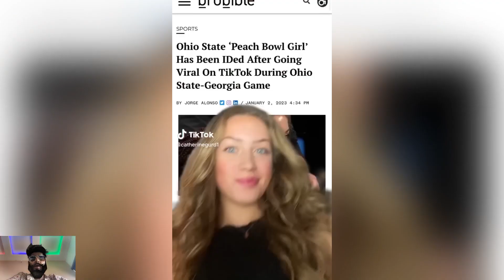Hot girls of tiktok | ASMR SEXY | PART 5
ASMR
TIKTOK ASMR
SEXY ASMR

sexy
gacha lesbian
lesbian
meme sexy
sexy girl tiktok
sexy people
sexy tiktok
sexy tiktoks
sexy toks
tiktok sexy girl
Description
X
The Best Tik Toks of 2020, The funniest TikTok compilations with all the best Tik Toks for you to laugh at. Other Tik Tok channels making quality, Visicks, Azure, Visicks, Monstro, and TikTok Charts. Making the best Tik Tok compilations.

These are TikToks with Vine energy, TikToks that are worth watching, the best of TikTok, and TikToks that will make you laugh

music
High search volume
songs
tiktok mashup
High search volume
sped up tiktok audios
High search volume
tiktok dances
High search volume
lyrics
High search volume
tiktok songs
gacha life tiktok compilation
how to add link to tiktok bio
High search volume
tiktok view bot
High search volume
tiktok views
High search volume
tiktok like bot
High search volume
get money tiktok dance
Medium search volume
get tiktok followers
Medium search volume
how to make a slideshow on tiktok
how to delete tiktok videos
Medium search volume
how to un repost on tiktok
Medium search volume
how to search on tiktok
Medium search volume
tiktok followers bot
Medium search volume

scary tiktok
Sexy asmr
Asmr sexy
Girl asmr
Asmr girls
Hot asmr
Asmr hot
Asmr tiktok
Tiktok girls asmr